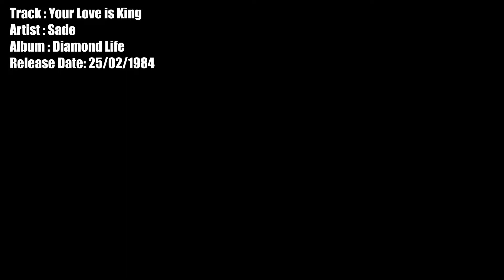Sade - Your Love Is King (Vinyl)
Released in 1984, Your Love Is King is taken from Sade's debut album, Diamond Life